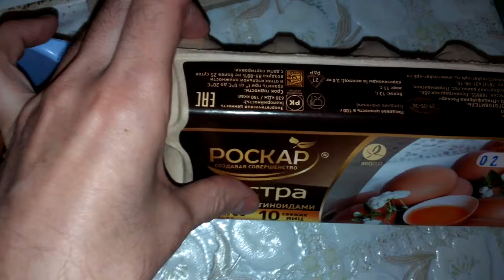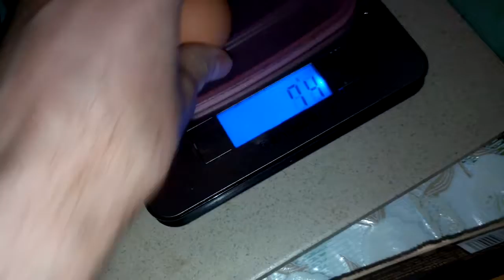Еда Опять вес яиц меньше чем должен быть страна ибет тебя